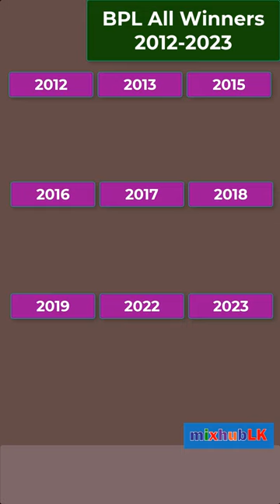🏆BPL All Time Winner (2012-2023)🏆Bangladesh Premier League Champion List🏆Comilla Victorians won BPL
🏆BPL All Time Winner (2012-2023)🏆Bangladesh Premier League Champion List